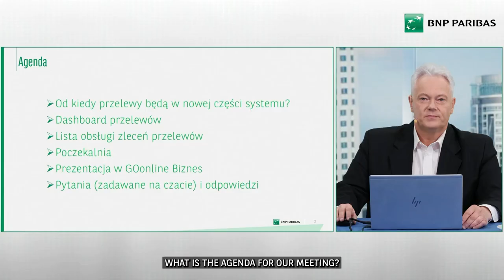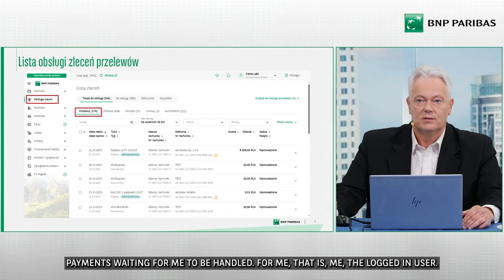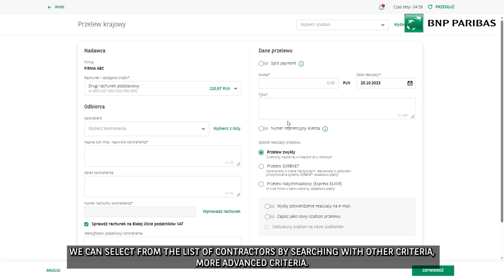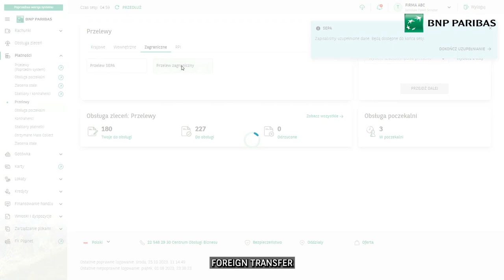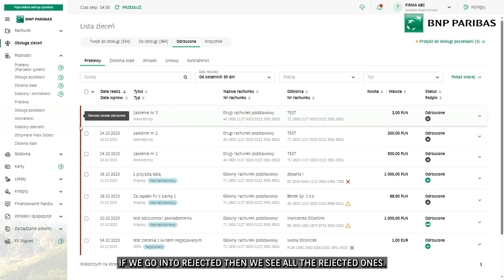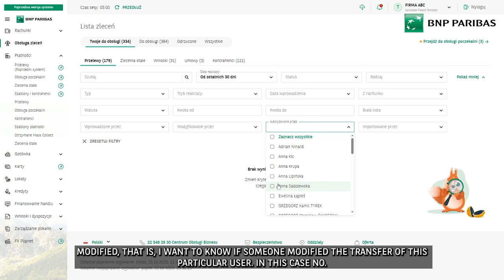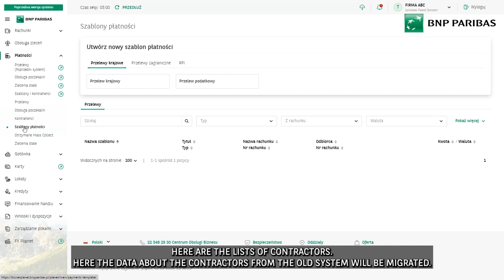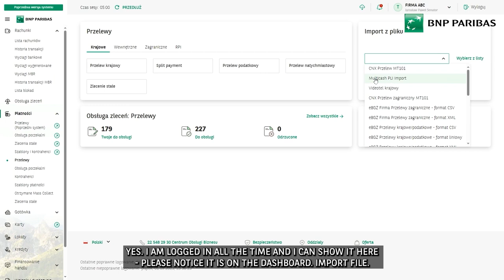PAYMENTS in GOonline BIZNES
Payments in GOonline BIZNES - webinar for the Customers (25/10/2023)

On 25th October, we organised a webinar addressed to the Customers of GOonline BIZNES. The meeting was conducted by Jarosław Senator, a product owner from Bank BNP Paribas. He shew the participants how to use the new, intuitive and automated functionalities of the new payments module. We invite you to watch the material!